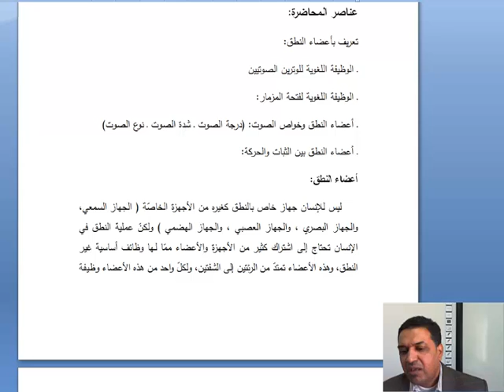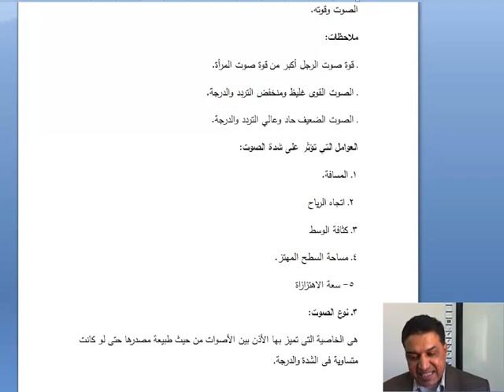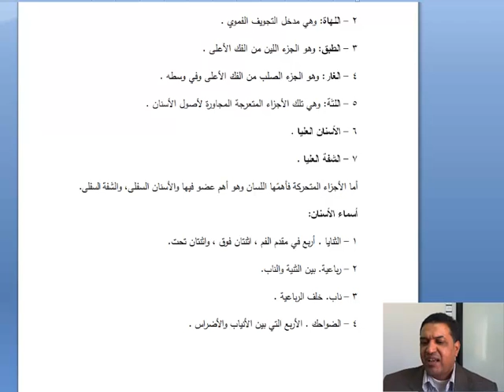المحاضرة الخامسة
كلية التربية والآداب - قسم اللغة العربية وآدابها
علم الأصوات
الدكتور محمود إبراهيم